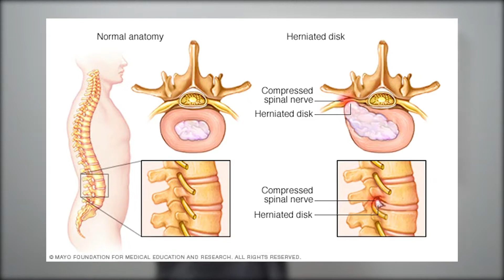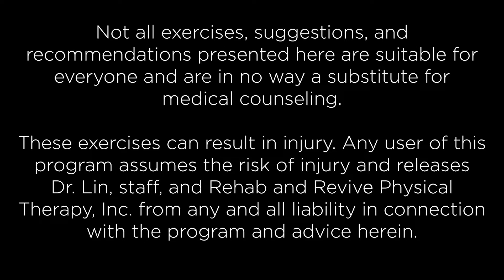How We Treat a Herniated Disk | Physical Therapy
Dr. Justin Lin of Rehab and Revive Physical Therapy shares what a herniated disk is and his approach to reducing the herniation and pain associated. This approach calms inflammation by creating stability around the herniation. And then pushing it to decrease tension around the nerves.

Not all exercises, suggestions, and recommendations presented here are suitable for everyone and are in no way substitute for medical counseling.

These exercises can result in injury.  Any user of this program assumes the risk of injury and holds harmless and releases Dr. Justin Lin and Rehab and Revive Physical Therapy, Inc. from any and all liability in connection with the program and advice herein.

Visit Us!
14661 Myford Rd. Suite C
Tustin CA

Rehab and Revive Physical Therapy – We CAN and we WILL get better together!